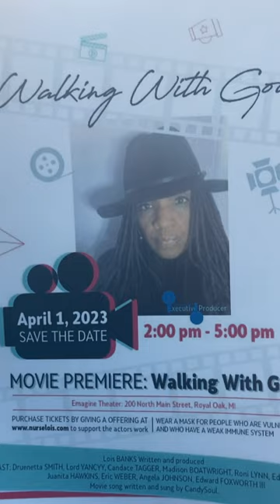Walking With God Movie Premiere April 1, 2023, Emagine Theater, Executive Producer, Lois Banks